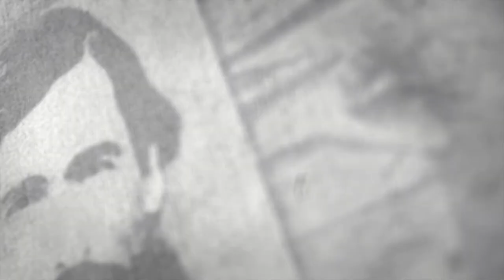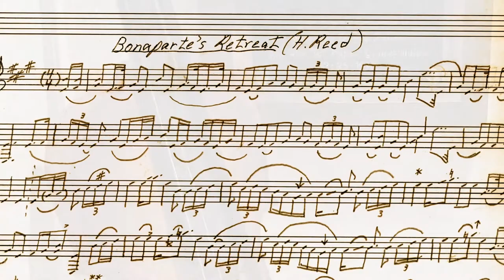Long Journey Home Trailer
The Long Journey Home is a three-part Limited Event Series, and an entirely new kind of documentary.
It will mix the cinematic quality of Hollywood movies with the most successful techniques of popular documentary films.

A fiddle falls at a hanged man’s feet, just as the American Civil War ends.
Who was he, what song was he playing, where did it come from and who holds these memories today?

More than a century and a half later, the song survives. The family endures. Both the song and the family have, in fact, become famous. The memories have been kept, but they are fading.

The orphaned fiddle was saved but it is decaying. In the chaos of a modern age, the old songs are starting to be forgotten.

Now, a descendant of the doomed man (music producer Richie Owens) and his young companion (English fiddle player Louiza Kallona) search for the ancient roots of this song, across oceans and through generations.

It is a journey into the past: to preserve a musical legacy, to restore this fiddle and its history, and to ensure this story, this song and this family will never be forgotten.